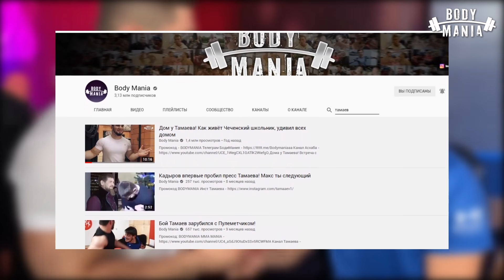Тамаев куда ты пропал?! Подробности